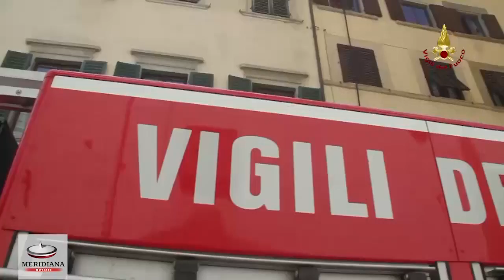Incendio in un palazzo di Firenze, i vigili del fuoco salvano un gatto nero dalle fiamme